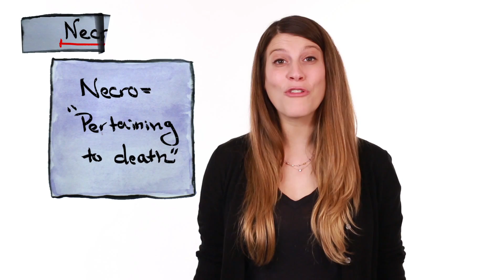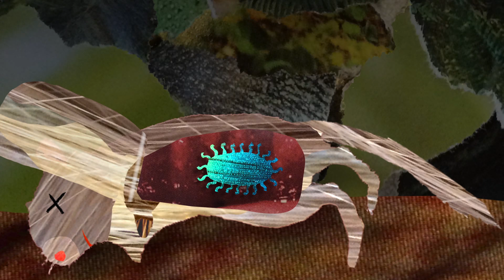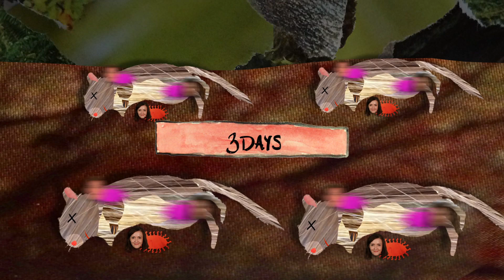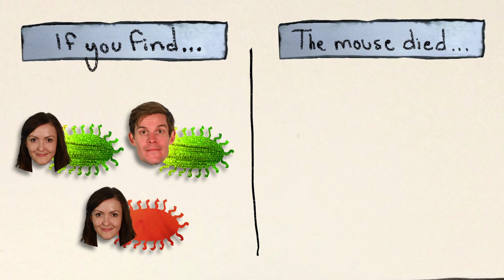Can Microbes Solve Murder Mysteries?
Meet your necrobiome: The microbes that feast on your body after death.
Wanna know more about the science of death? Follow me to It's Okay To Be Smart and BrainCraft!

NOTE: The term "necrobiome" was first used to describe any organism associated with the decomposition of a carcass

Anna Rothschild

DP, Sound, Research, Fact-Checking
Ceri Riley

Flying Vultures
Pond5/mateosclips

Maggots Maggots in Rotten Meat
Pond5/More_beans

Sarcophaga nodosa
Wikimedia Commons/Muhammad Mahdi Karim

Police Line Crime Scene 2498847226
Wikimedia Commons/Tony Webster

Proteus, SEM
David Gregory&Debbie Marshall, Wellcome Images

Single-leaf pine (Pinus monophylla); Pine City Trail
Wikimedia Commons/Robb Hannawacker, while working for Joshua Tree National Park

Occluded mesocyclone tornado5 - NOAA
OAR/ERL/National Severe Storms Laboratory (NSSL)

SFX

Cockroaches
Freesound/StateAardvark­

Squeak Pack/squeak_10
Freesound/Corsica_S

Swishes
Freesound/pogotron

Gagging-1
Freesound/turroe22

Short Fart 1
Freesound/dsisstudios

Cough Couch Sniff Sniff
Freesound/harrypeeks

Laughing gas/nitrousoxide/nos balloon inflation audio sample #08
Freesound/blinkyspoogle